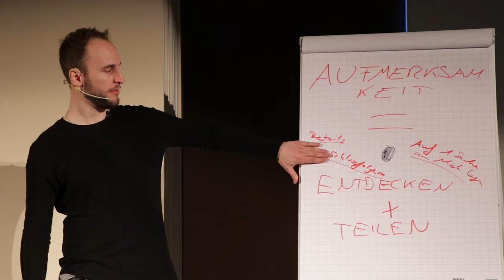IGNORIERE eine Frau und DAS passiert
So reagieren Frauen, wenn du sie reagierst. Im Freundin Finden Podcast bekommst du einen Leitfaden, um die weibliche Psychologie zu entziffern, mehr Erfahrungen mit Frauen zu machen und entlang der Reise die Richtige zu finden.